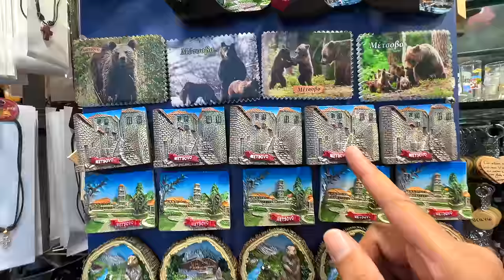This is how Greece People Reacted 🤭 INDIA to EUROPE on Motorcycle | Metsovo, Greece | Ep. 04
MY UPI ID : dreamchhaser@okaxis

In this episode we started our day from Thessaloniki, Greece and reached Metsovo (a beautiful town in Mountain area)

In this Series we are covering 24 countries 25000 kms in 120 days. You can watch all the episodes in playlist section.